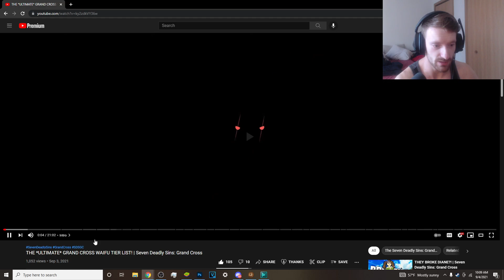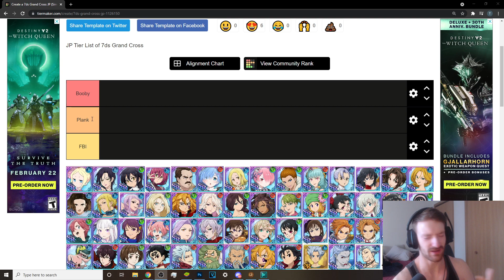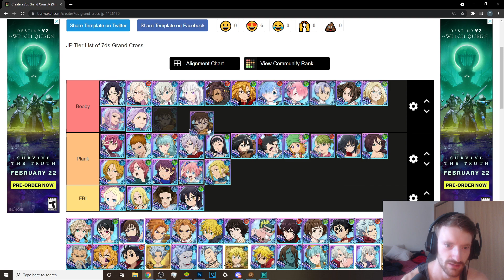I WAS BULLIED SO I MADE THE BEST WAIFU TIERLIST OF ALL TIME!!